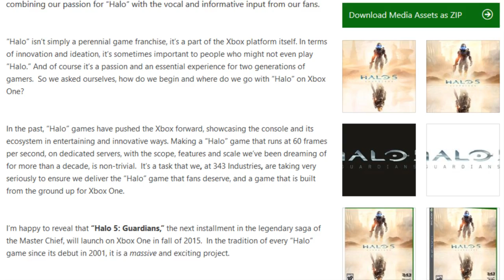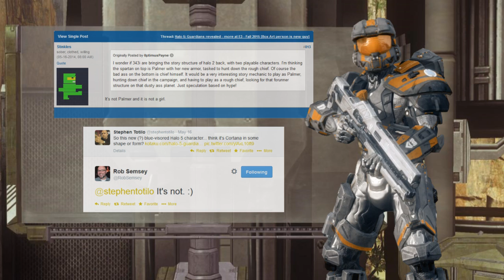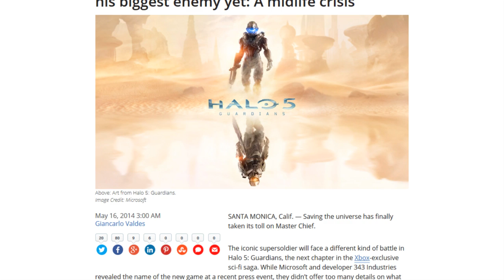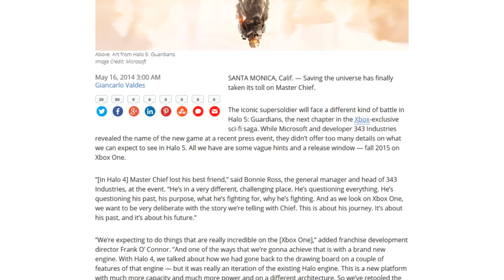Halo 5: Guardians - Announcement breakdown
On Friday, May 16, a bombshell was dropped on the Halo Community. Hitting with the force of a falling Spartan, Halo fans have been in an uproar since. Sadly, I was out of town when this announcement was made, hence the delay in getting a video out.

Without further adieu, let's break down everything that was release and talked about after the official announcement of Halo 5: Guardians!